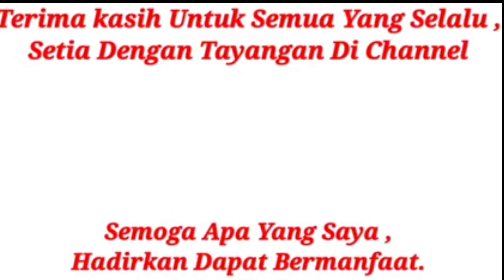Prakiraan Cuaca Esok Hari Rabu, 21 April 21|Waspada Hujan Lebat Disertai Kilat Petir & Angin Kencang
Terima kasih Untuk Semua Yang Selalu Setia Dengan Tayangan Di Channel Youtube Jbs97 Official , Semoga Apa Yang Saya Hadirkan Dapat Bermanfaat.

INFO TERUPDATE :
BMKG - Badan Meteorologi , Klimatologi , Dan Geofisika

Informasi :
Cuaca , Iklim , Tsunami , Dan Gempabumi Di Indonesia Selengkapnya Dapat Diakses Di bmkg.go.id
Informasi :
Gunung Api , Gempabumi , Tsunami & Gerkan Tanah , Di Indonesia Selengkapnya Dapat Diakses magma.esdm.go.id